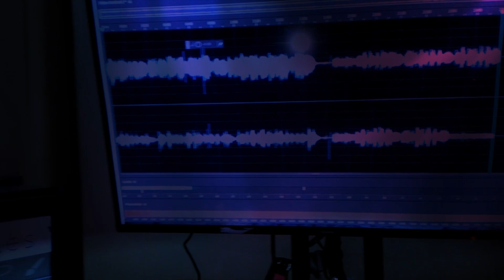LONGEST CHRISTMAS TRAIN - G SCALE RAILROAD (RAW FOOTAGE)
RAW FOOTAGE OF MY LONGEST G SCALE CHRISTMAS TRAIN,

A CONSIST OF A LONG CHRISTMAS TRAIN

EZTEC 4-2-2 STEAM LOCOMOTIVE AND TENDER
1 AUX TENDER
22 RAIL CARS

RC WIRELESS OPERATION
BACHMANN BRASS TRACK AND LLAGAS CREEK HAND LAID FLEX TRACK

A.S. BLIND MADE PRODUCTION MULTIMEDIA ART STUDIO, AUROROA, COLORADO

PROPS:
Volnau 16 Pcs Horse Fence Toys Panel Accessories Playset Farm Figures Barn Animal Figurines for Toddlers Kids Preschool Educational Set Decorations

Wild Republic Figurines Tube, Cowboy Action Figures, Ten piece West Set Kids Toys, Gifts for Boys, Wild West Figurines Tube (20817)

BENECREAT 15.5x78.5 Green Back Adhesive Felt Sheets Fabric Sticky Sheets Light Green Fabric Peel Stick for DIY Costume Making Jewelry Box, Festival Decor

Custom printed boxcar and caboose
by: Cindy and Matt from Arc thrift stores

G GAUGE BACHMANN BRASS TRACKS
PURCHASED AT ARC THRIFT STORES SEPT, 2023

John Deere Tomy 20 Piece Value Set (1:32 Scale)

POLAR EXPRESS G SCALE TRAIN SET: Purchased from Arc Thrift stores 2021

GEARS USED:
DSLR CANON EOS 4000D

Mini Camera Dolly Roller, Camera Dolly Wheel for DSLR, Multifunctional Adjustable Desktop Camera Slider Car with 10KG Load & Precise Scale, for Video Camcorders, 1/4 Screws & Low Noise

GREEN SCREEN

BLUE SCREEN

ALL INCLUSIVE FARM & RANCH HERITAGE HOMESTEAD